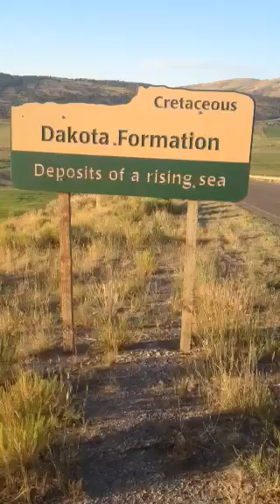Cool Utah informational signs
Running across America we are in Utah. What a huge change from our last state, Wyoming